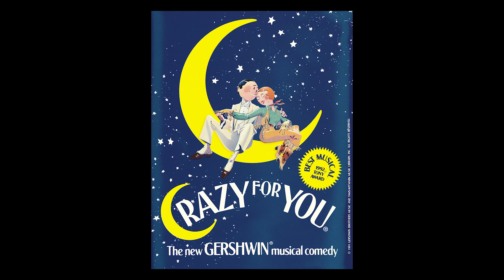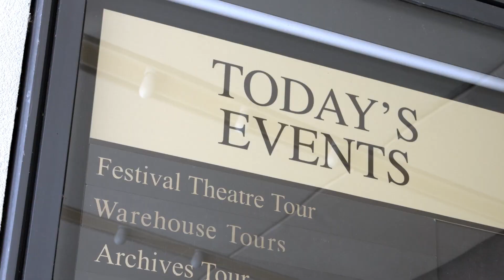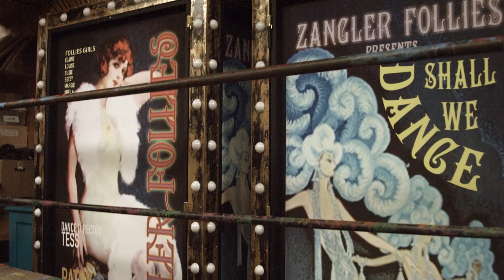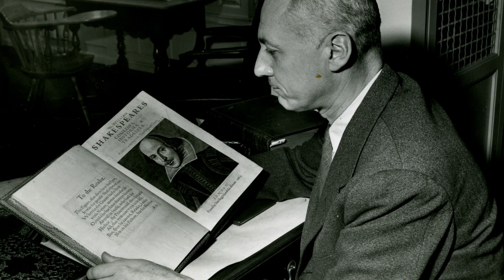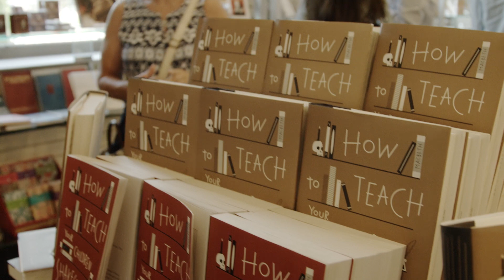Ken Ludwig '72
The acclaimed playwright, theater director, and author captures the essence of Haverford’s most important lessons.